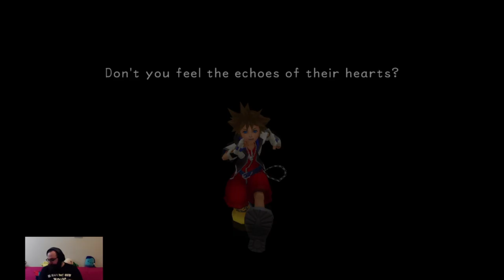NearlyCompetent | Kingdom Hearts | Part 15 HOLLOW BASTION, TRAVERSE TOWN & 100 ACRE WOODS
I am so close to when I rage quit last time. I need to be careful and be smart...